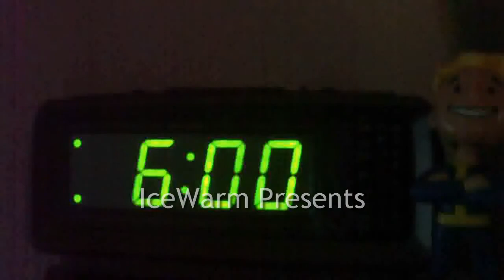The Morning Stream Film Festival - Mornings Are Hard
My entry into the Frogpants Morning Stream Film Festival. Mornings may be hard but The Morning Stream makes them a little less hard.